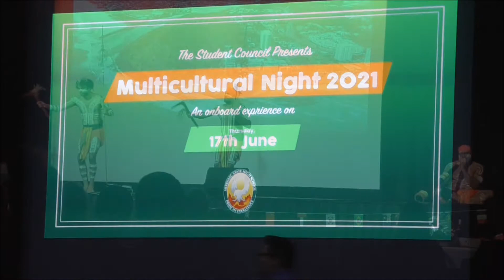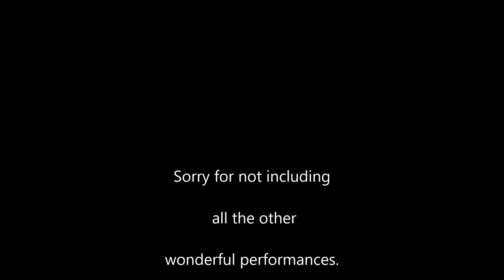Sharim and Zac Yell performing at Multi Cultural Night, June 17 2021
Sharim played Tenor Sax and Zac played Alto Sax and Keyboards at Merrimac High  Multi Cultural night on June 16, 2021. Sections of other performances are included.